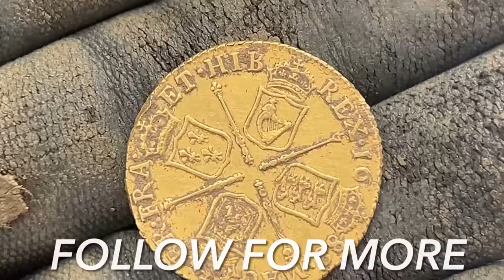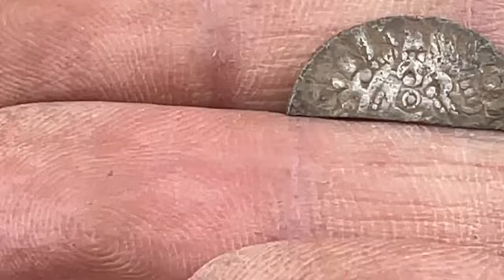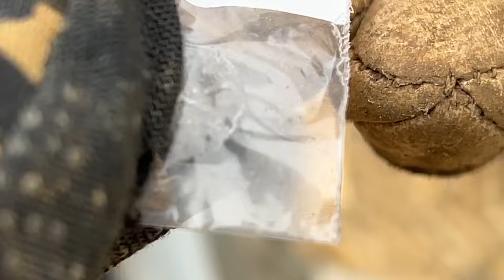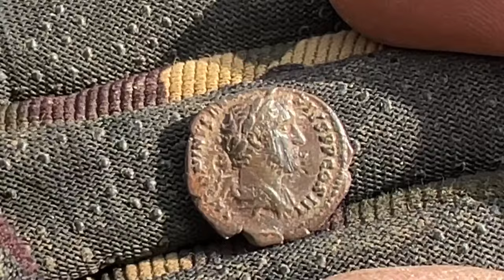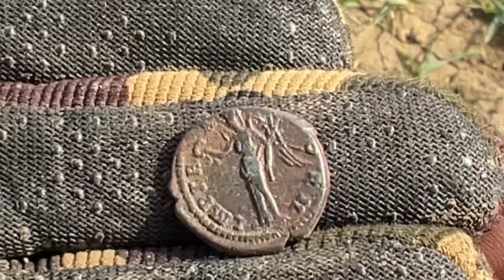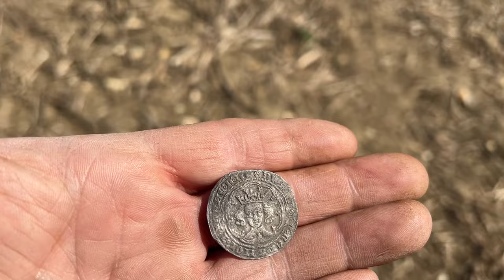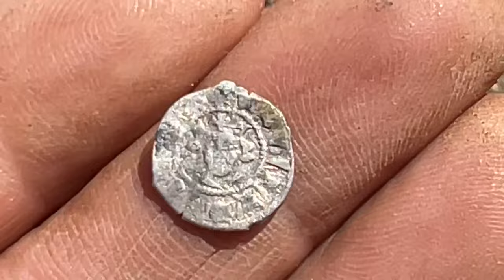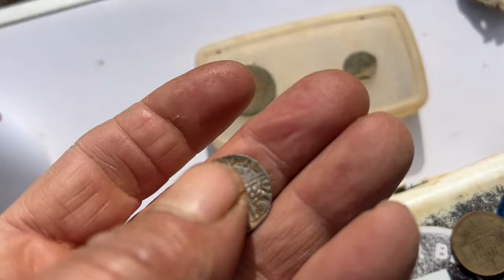Roman Silver Denari’s Saxon Medieval Hammered Metal detecting uk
WE head to the EAST of ENGLAND Rally on this one Great weekend with plenty of finds including HAMMERED coins artefacts and loads of Silver while metal detecting the beautiful fields of Norfolk I meet up with some pals we have a laugh and find a couple of bits so happy days proper detecting and dedication!! 🤣

Grab a cuppa and enjoy 👍😍

Please like sub share comment it all helps the channel 👍🙏🤩

          “I’ll see you all on the next!!”